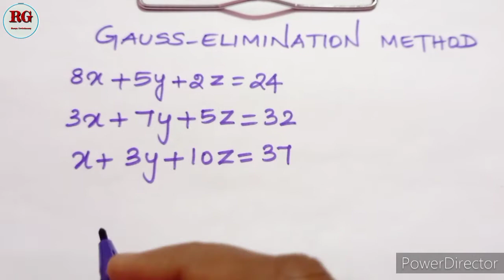Gauss-Elimination Method| in Tamil| (Part 4)